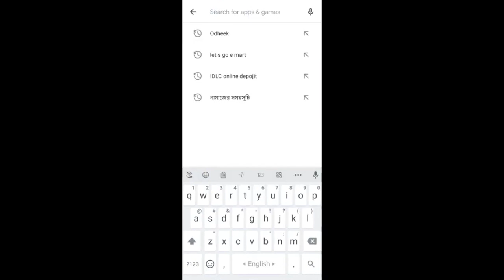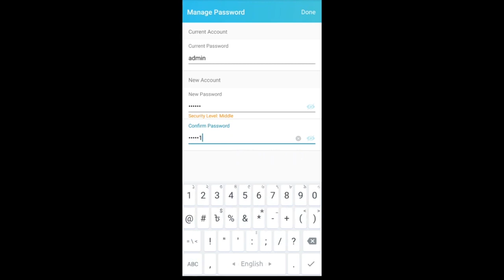tp-link m7200 4g lte mobile wi-fi router setup